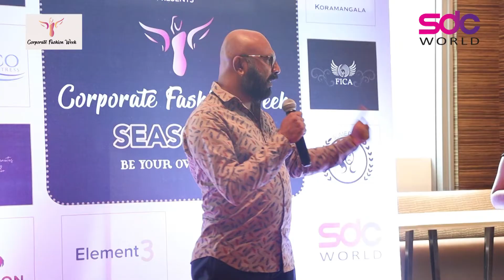Corporate Fashion Week || SDC World